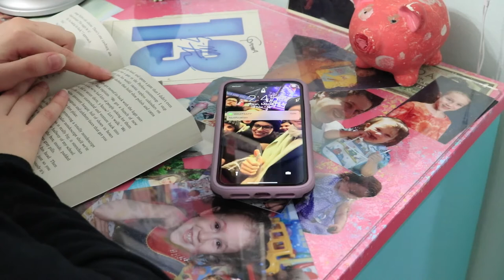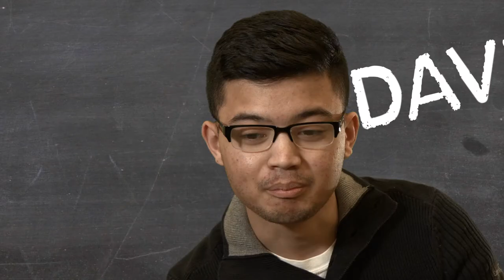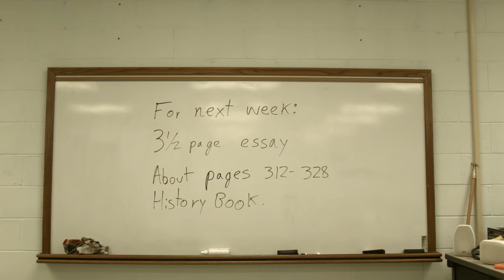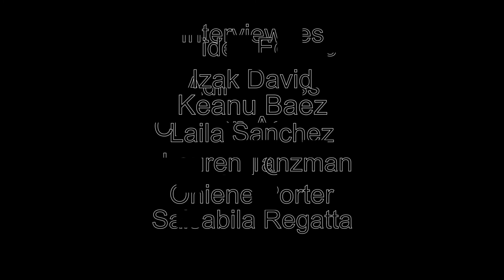College life - Documentary | Short Version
Especial Thanks to Adira Gross and Michael Osorio